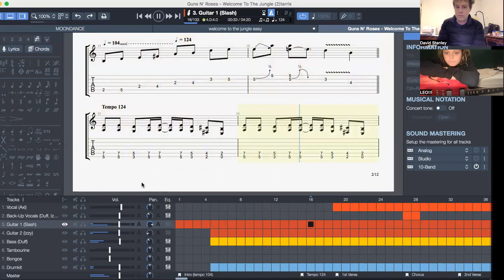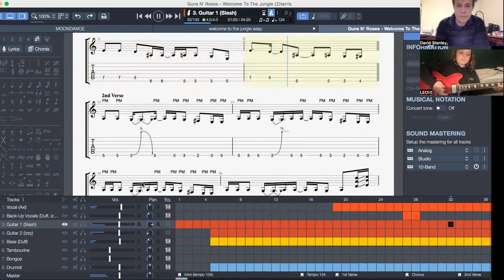welcome to jungle